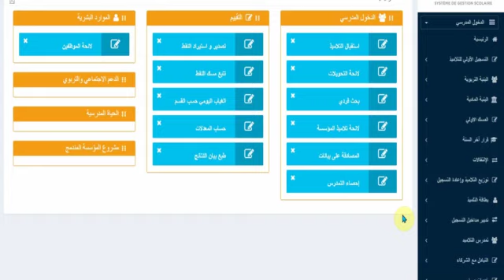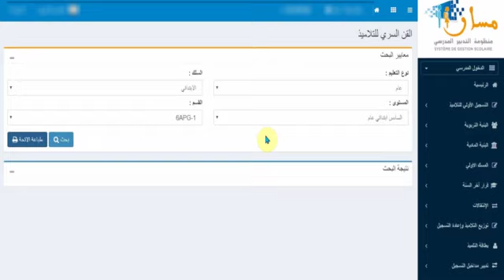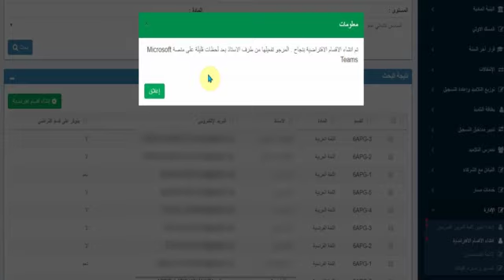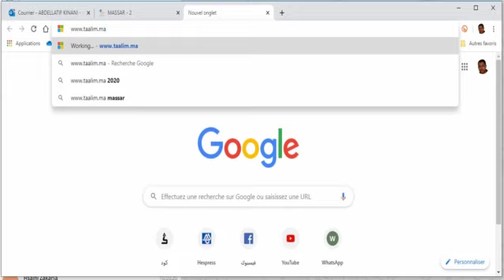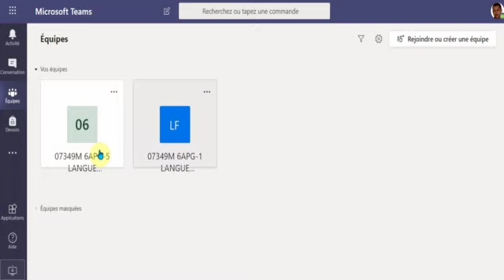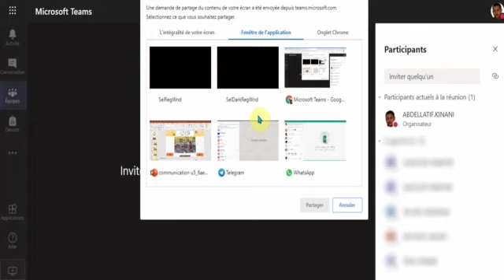كيفية انشاء الاقسام الافتراضية للمستوى السادس ابتدائي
كيفية استخراج الارقام السرية لتلاميذ المستوى السادس
كيفية الدخول الى خدمة Teams للاستاذ